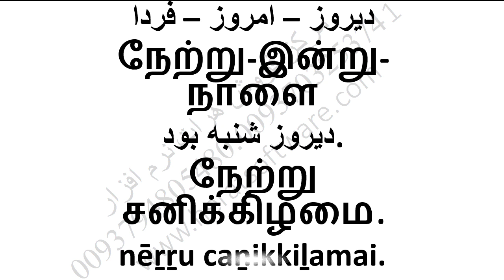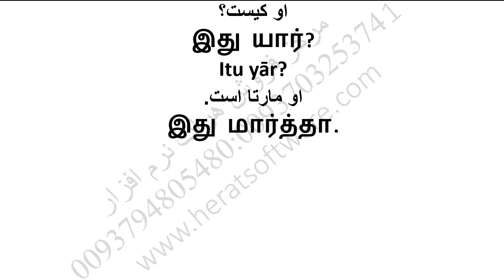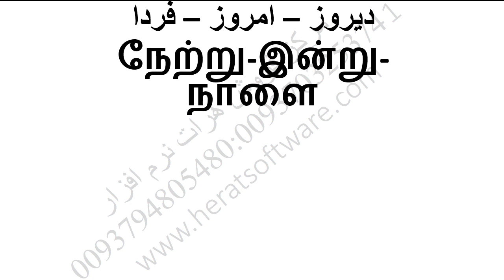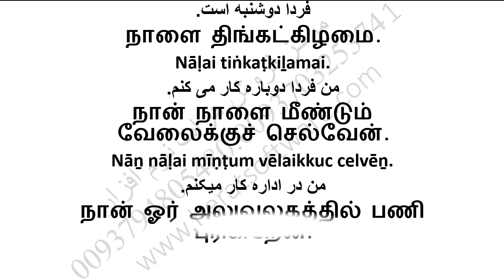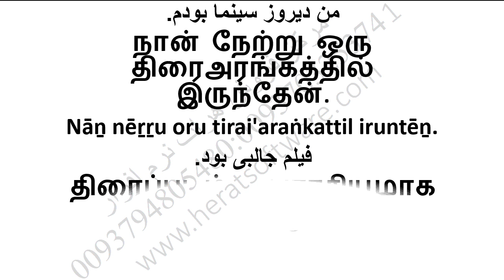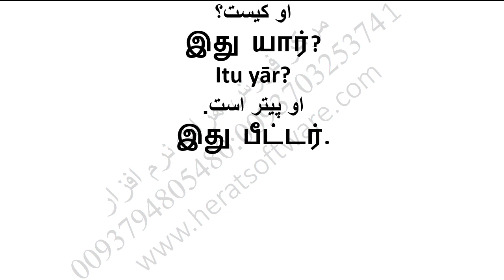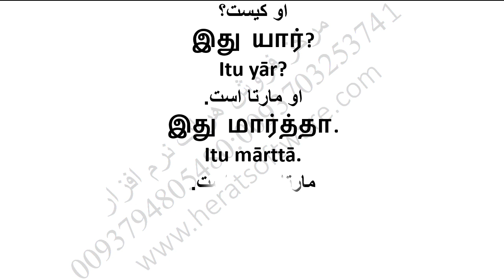آموزش رایگان زبان تامیلی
آموزش رایگان زبان تامیلی درس 10